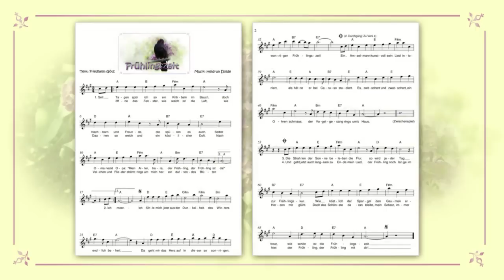Frühlingszeit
Beschwingtes Frühlingslied im Dreivierteltakt.

Verse: Friedhelm Götz, Leadstimme/Gesang: Rudi Böcher,
Komposition, Playback inkl. Backgroundgesang, grafische Gestaltung: Heidrun Dolde